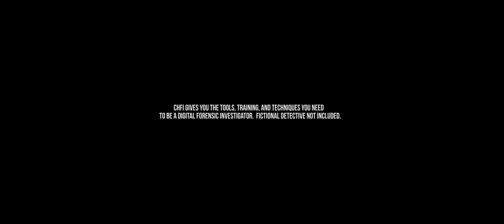Computer Hacking Forensic Investigator (CHFI)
Digital forensic practices stem from forensic science, the science of collecting and examining evidence or materials. Digital or computer forensics focuses on the digital domain including computer forensics, network forensics, and mobile forensics. As the cyber security profession evolves, organizations are learning the importance of employing digital forensic practices into their everyday activities. Computer forensic practices can help investigate attacks, system anomalies, or even help System administrators detect a problem by defining what is normal functional specifications and validating system information for irregular behaviors.

In the event of a cyber-attack or incident, it is critical investigations be carried out in a manner that is forensically sound to preserve evidence in the event of a breach of the law. Far too many cyber-attacks are occurring across the globe where laws are clearly broken and due to improper or non-existent forensic investigations, the cyber criminals go either unidentified, undetected, or are simply not prosecuted.

Cyber Security professionals who acquire a firm grasp on the principles of digital forensics can become invaluable members of Incident Handling and Incident response teams. The Computer Hacking Forensic Investigator course provides a strong baseline knowledge of key concepts and practices in the digital forensic domains relevant to today’s organizations. CHFI provides its attendees a firm grasp on the domains of digital forensics.